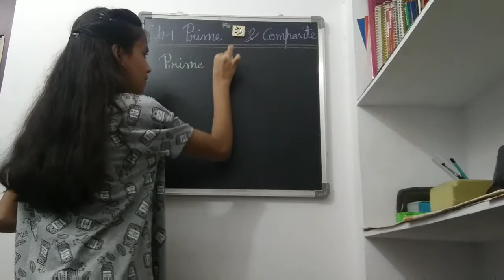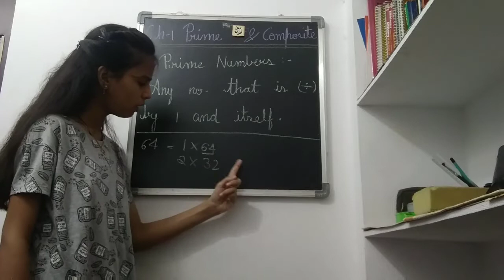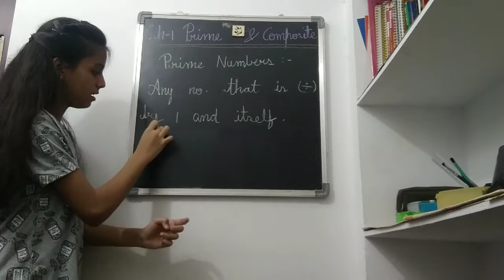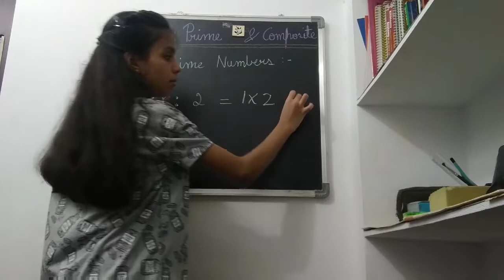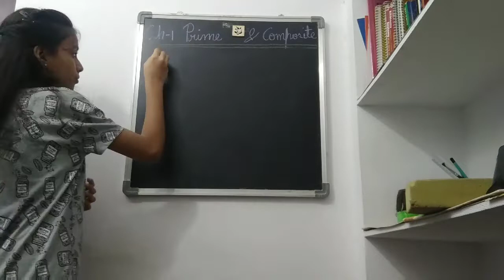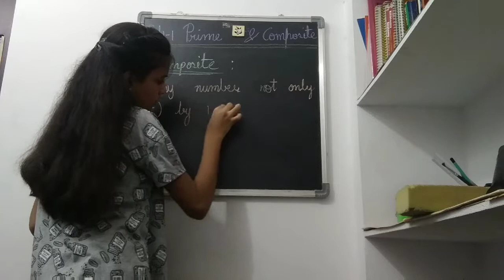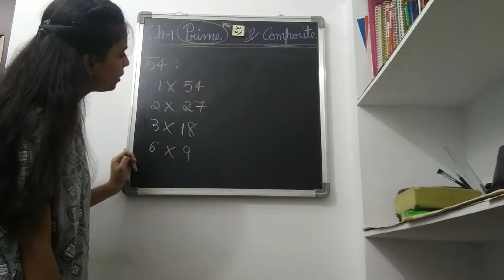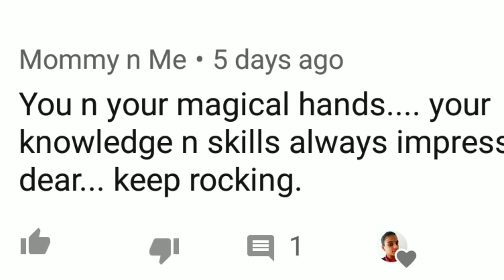Prime And Composite Numbers || Tanishka Kashyap